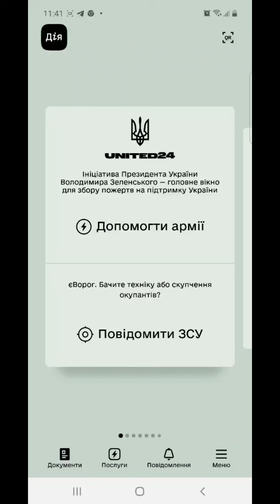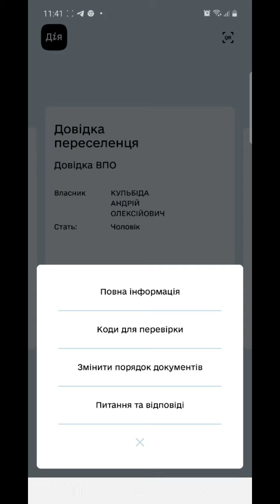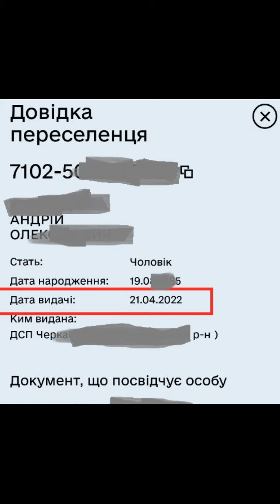В Дія восстановили данные из-за сбоя и теперь переселенцы могут получить 2000 грн за март и апрель.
08 сентября 2022 года в Дія изменилась дата подачи заявки на получения статуса переселенцам (ВПЛ), на ту, которая фактически подавалась. Это означает, что те, кто подавал заявку в апреле 2022 года и из-за сбоя в Дія эта заявка так и не была усчитана в апреле, теперь могут рассчитывать на выплату 2000 грн за март и апрель 2022 года.
В данном видео мы подробно и визуально покажем, что это за сбой был в Дія, где смотреть изменение данных в справке переселенца в Дія и как в результате получить выплату помощи переселенцам, в сумме 2000 грн, в Дія за март и апрель 2022 года?
Таймкоды:
00:00 Новость о том, что в Дія изменилась дата подачи заявки ВПЛ.
01:33 Как посмотреть дату подачи заявки ВПЛ и как получить выплату в сумме 2000 грн за март и апрель 2022 года.